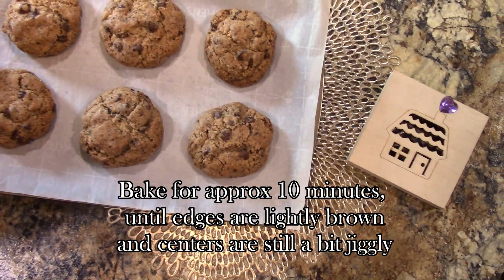CHOCOLATE CHIP COOKIE❤️-LEGENDARY RECIPE-Neiman Marcus Chocolate Chip Cookies Recipe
I have been making them for about three decades. The recipe has been around for about 70 years. Legend has it that this recipe for Neiman Marcus Chocolate Chip Cookies sold for $250.See for yourself that it is worth the price. Made with 3 types of chocolate. Neiman Marcus Cookies are soft, chewy, and oozing with chocolate.
Don't forget to visit us at smallhomeoffgridprepping.com